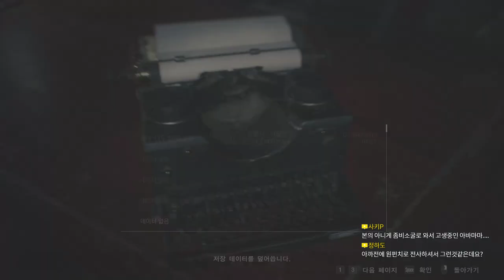2회차 클레어 루트 - 레지던트이블2 RE 03화 (RESIDENT EVIL 2 / BIOHAZARD RE:2)｜왓섭! GAME